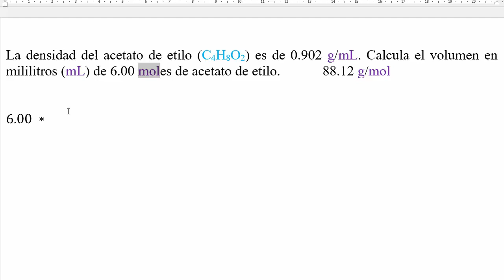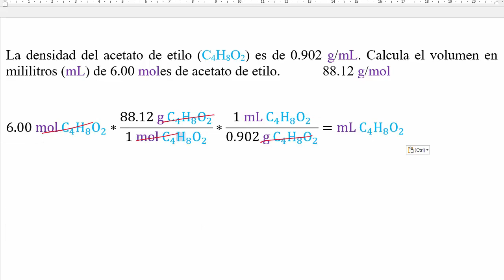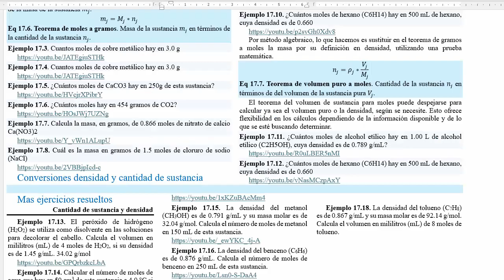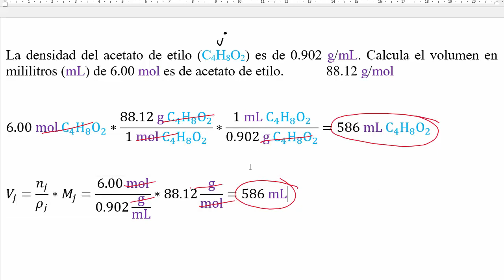𝐌𝐎𝐋𝐄𝐒 𝐘 𝐃𝐄𝐍𝐒𝐈𝐃𝐀𝐃 Calcular el 𝐯𝐨𝐥𝐮𝐦𝐞𝐧 de acetato de etilo C4H8O2 en 6 moles 𝐝𝐞𝐧𝐬𝐢𝐝𝐚𝐝 0.902 g/ml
👉 𝐄𝐧𝐮𝐧𝐜𝐢𝐚𝐝𝐨. La densidad del acetato de etilo (C4H8O2) es de 0.902 g/mL. Calcula el volumen en mililitros (mL) de 6.00 moles de acetato de etilo
Métodos de factor de conversión químico y técnica algebraica por teoremas clave.